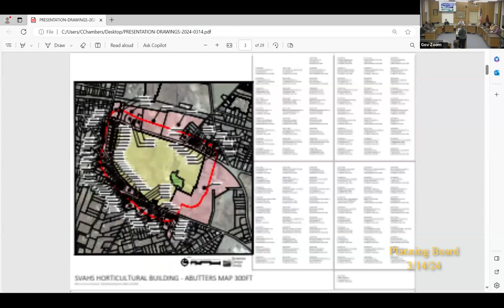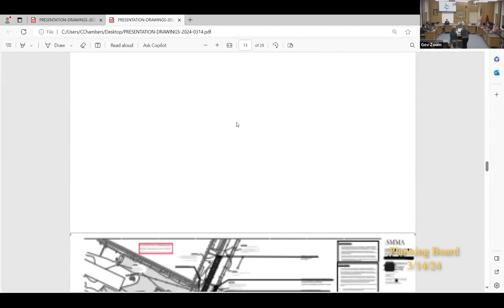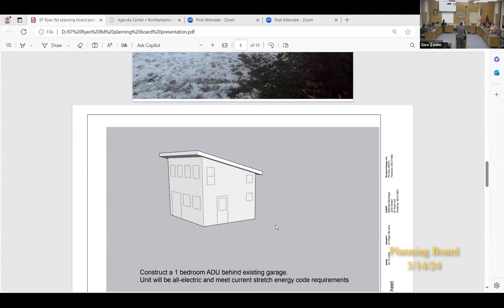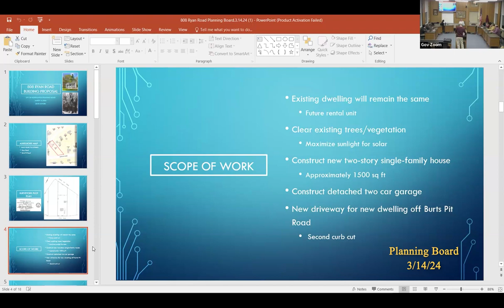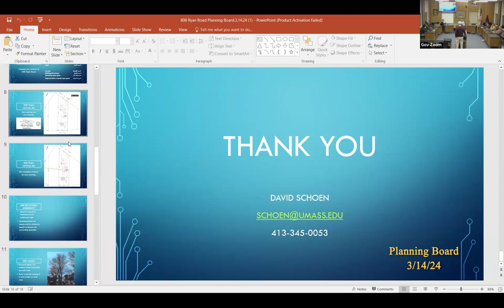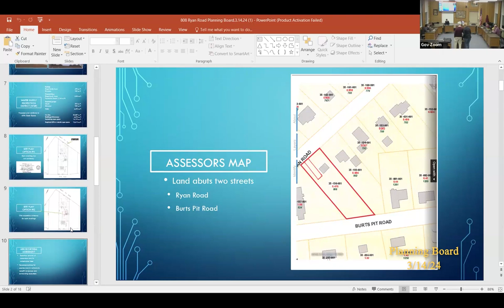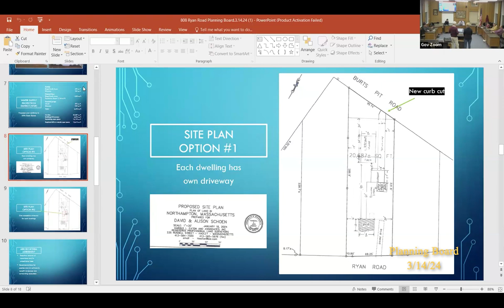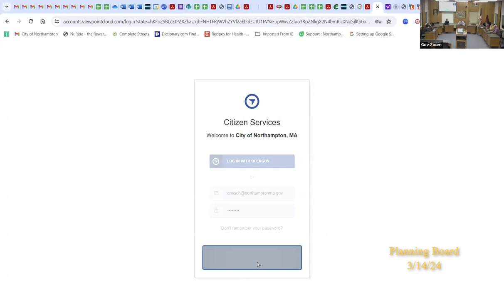Northampton Planning Board 3/14/24